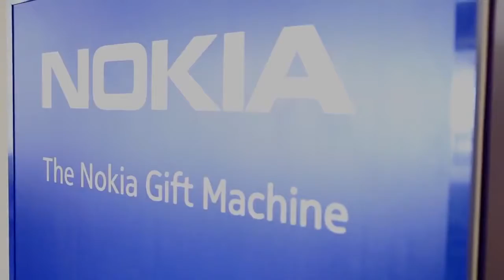ACS238 The Nokia gift machine powered by Foursquare